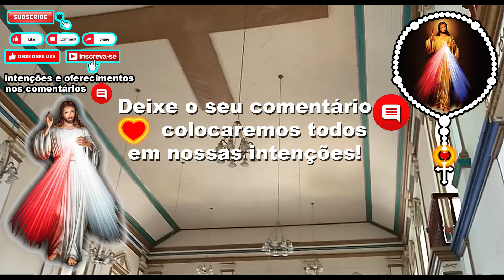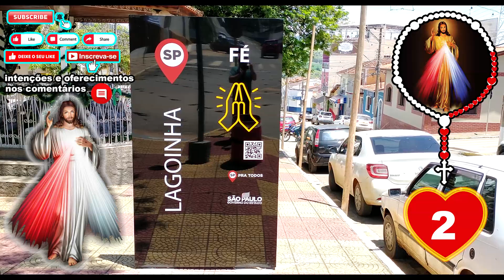Terço da Misericórdia 03 de Dezembro Terço da Divina Misericórdia N°63